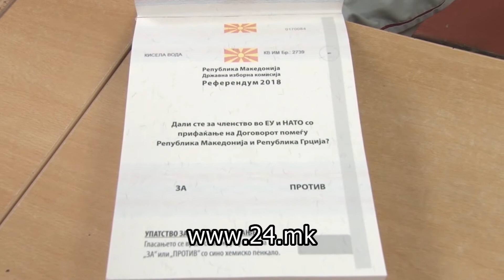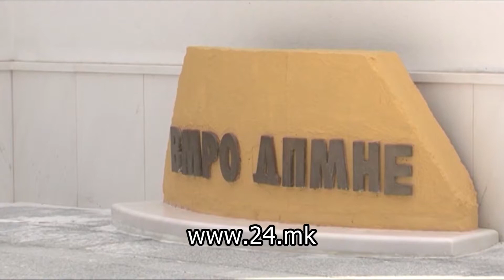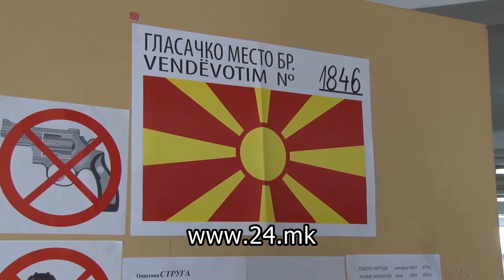ЕДНА ГОДИНА ОД РЕФЕРЕНДУМОТ –„ЧИН НА ДЕМОКРАТИЈА ИЛИ ПАК ДЕМОКРАТУРА“?